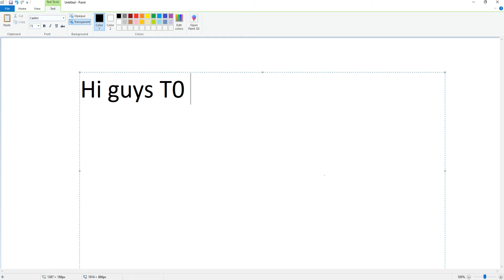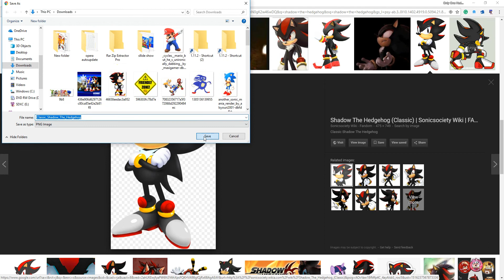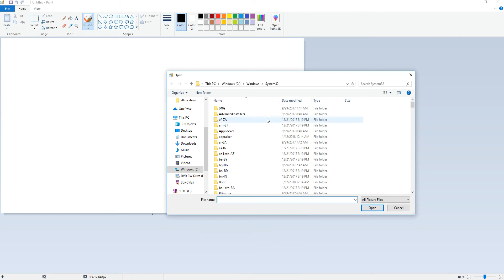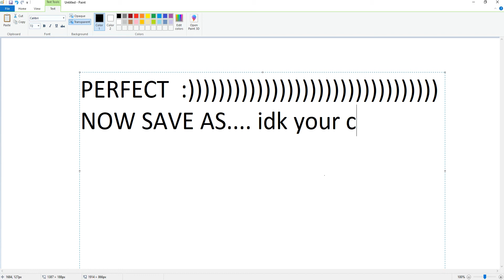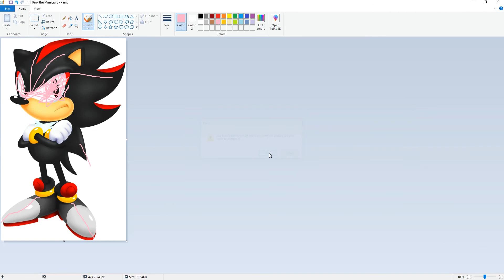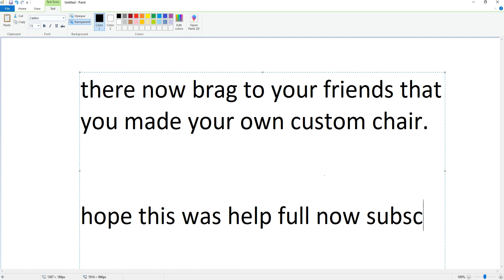How to create a Sonic OC, Original, Do not Steal